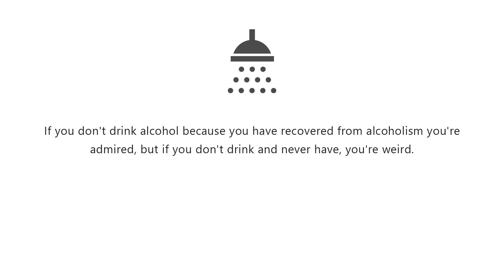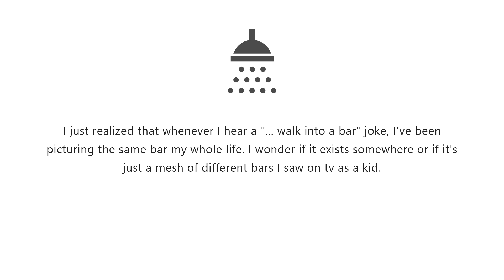SHOWER THOUGHTS 29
This video features some interesting shower thoughts that will blow your mind !